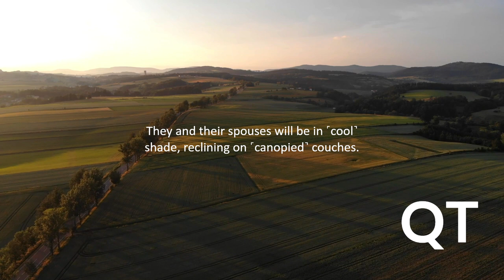the residents of Paradise